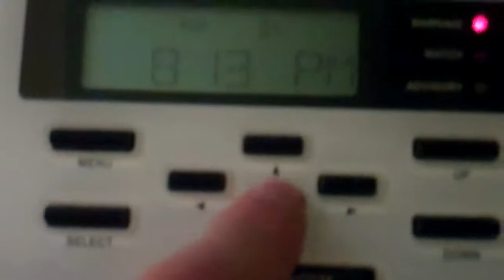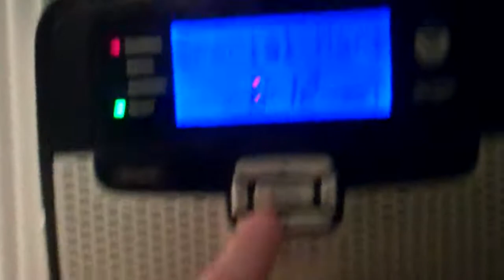Special Marine Warning (EAS #545)